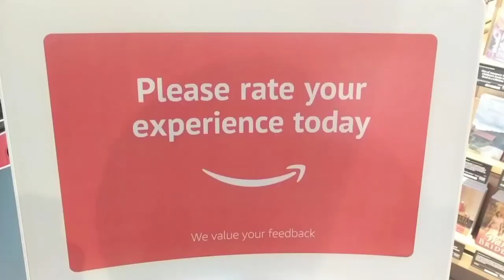Condensation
🤠🙃My training is like this song - some sort of mashup that should not be done but somehow works out.

Gotten used to doing 80-100% weekly barbell volume in a day due to limited gym access but on a long work day it hits different.

The little things have produced great outcomes during these fatigued marathon sessions though - timing carbs, electrolytes and caffeine close to my clock out time.

Avoiding junk volume and better structuring my training has allowed me to make the most of my time and energy as well. A format I typically like to employ is:

A competition top set, comp backoffs that reinforce good positioning (comp long pause/beltless), and then higher volume less specific variations that emphasize ROM or load uncomfortable positions.

Give it a whirl if you didn't tldr this and gotta condense your barbell training, heeding individual volume tolerances and needs.